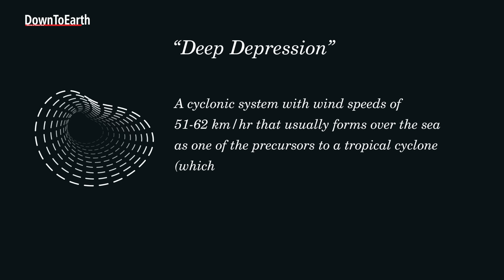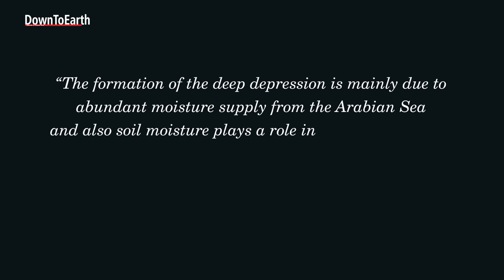Torrential rainfall and widespread flooding in Gujarat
Gujarat has been grappling with torrential rainfall and widespread flooding, killing 8 people and displacing hundreds of residents. On August 26, Gujarat state received 91.3 mm rainfall which is 1764 percent more than the normal, according to data from the India Meteorological Department (IMD).
Districts along Gujarat’s north and northeast such as Morbi, Vadodara, Anand, Panchmahals, Kheda, Kuchch, Rajkot, Jamnagar and Mahisagar received heavy rainfall, making it some of the wettest areas. The highest rainfall of 206 mm occurred in Morbi district, which was 9264 percent more than the normal rainfall for the day.
All this rainfall including the current floods in many parts of Gujarat and some parts of Rajasthan have been caused by a land-based deep depression and aided by moisture influx either from the soils along its path or from the Bay of Bengal or the Arabian Sea.
A deep depression is a cyclonic system with wind speeds of 51-62 km/hr that usually forms over the sea as one of the precursors to a tropical cyclone (which has wind speeds of 62-88
km/hr) but its formation and intensification on land is rare.
The rarity of formation of a deep depression over land is because of lack of abundant moisture required for the system to grow in size, generate winds and collect rainfall as compared to the sea.
Only six land based deep depressions have formed over India in the last decade, according
to data from the IMD, analysed by Down To Earth.
There have been two land based deep depressions in the past month. The first system formed as a cyclonic circulation on July 31 over West Bengal and tracked up to Rajasthan where it dissipated on August 6. It had caused flooding all along its path. While the first system moved in a westward direction, normal for such depressions during the monsoon, the second system has moved southwestward after its initial westward movement which is rare.
“The formation of the deep depression is mainly due to abundant moisture supply from the Arabian Sea and also soil moisture plays a role in its intensification”, climate experts from the weather blog Vagaries of Weather told Down To Earth.
The state of Gujarat is on a red alert till August 29, with the  IMD predicting even more rainfall for the next few days.